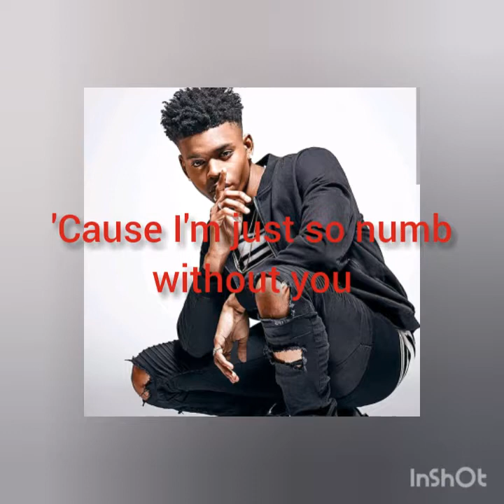Aubrey Joseph ~ Numb (feat. Dan Hening) Lyrics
R.I.P. Marvel's Cloak and Dagger. You will be missed among many.